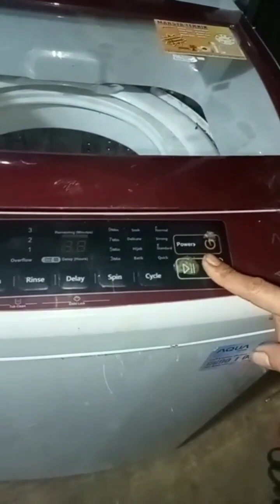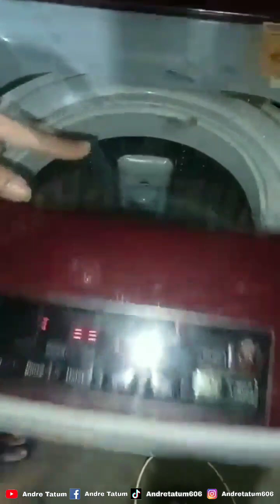SETELAH TAHU MANFAATNTA SEMUA PASTI BISA... ATASI MESIN CUCI AQUA 1 TABUNG ERROR FA